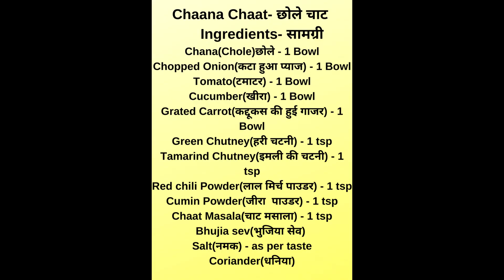Chana Chaat Recipe | चना चाट बनाने की विधि | Chole Chaat Recipe | छोले चाट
Learn how to prepare Chana Chaat Masala at home in very simple steps. This Chana chaat recipe can be prepared in few mins and can be served as quick snacks for your guest. This delicious and quick mouthwatering recipe of Chole Chaat is treat for everyone. A street food that can be made at the comfort of home. Watch this video and follow step by step process to make delicious Chana Chaat
Chana Chaat Ingredients- छोले चाट  सामग्री

Chana(Chole)छोले - 1 Bowl
Chopped Onion(कटा हुआ प्याज) - 1 Bowl
Tomato(टमाटर) - 1 Bowl
Cucumber(खीरा) - 1 Bowl
Grated Carrot(कद्दूकस की हुई गाजर) - 1 Bowl
Green Chutney(हरी चटनी) - 1 tsp
Tamarind Chutney(इमली की चटनी) - 1 tsp
Bhujia sev(भुजिया सेव)
Salt(नमक) - as per taste
Coriander(धनिया)